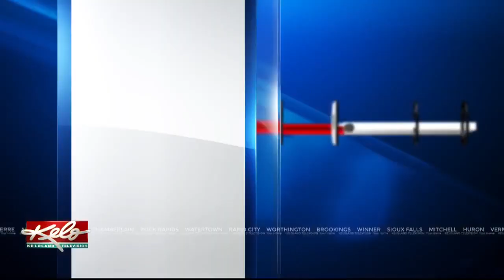Safely Kayaking Sioux Falls-Area Waterways